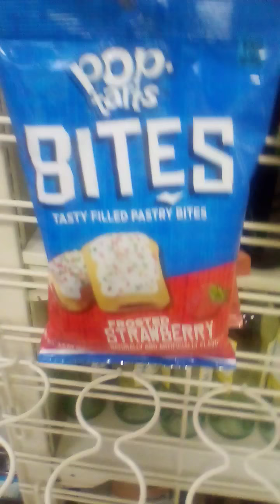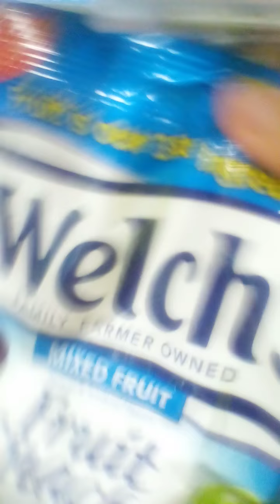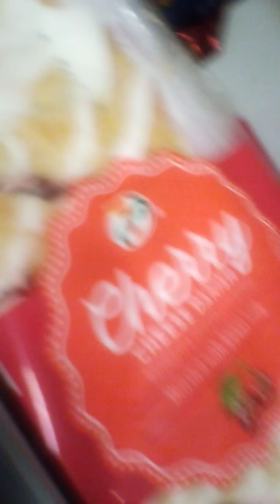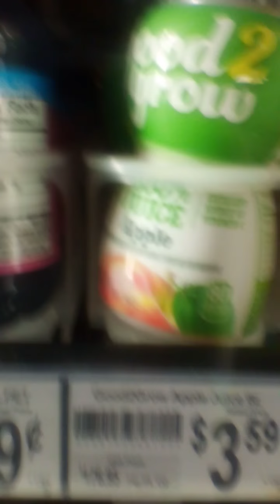Me at 7 eleven